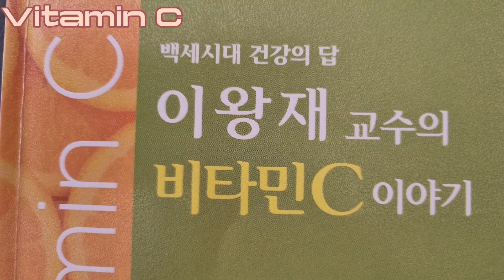스토리양...이왕재교수의비타민 C이야기 4.고혈압과비타민C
스토리양...2024.03,20 이왕재교수싀 비타민C이야기